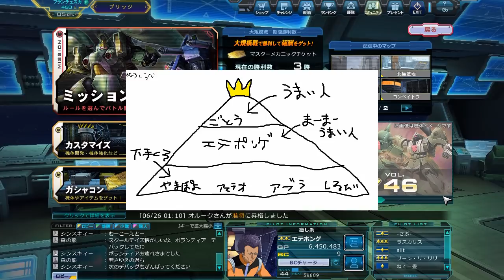【アムロ風？実況】原作通りガンダム1機(3機目)で戦う、万が一やられたら売却【ガンダムオンライン】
鯖：Ｆ連
出撃メンバー：エテポンゲ
戦場：トリントン

オワタ式ガンダムオンライン

タグ　ガンダムオンライン　ガンオン　実況　アムロ3級